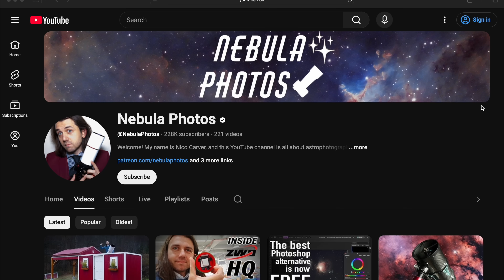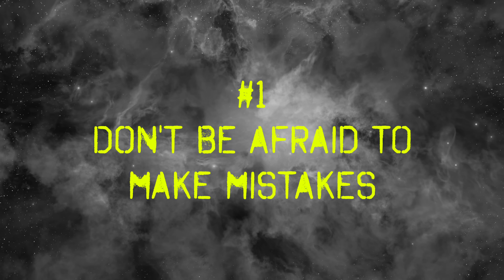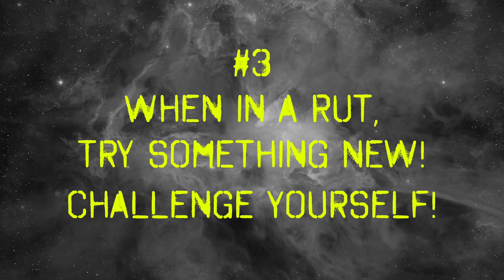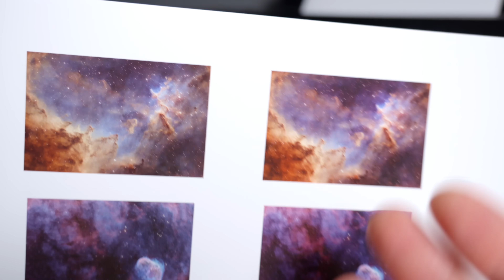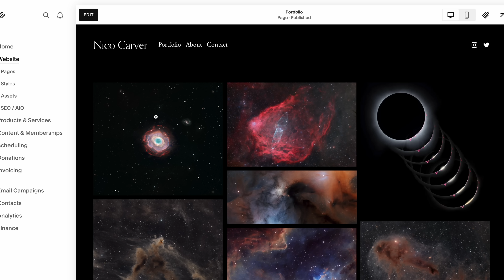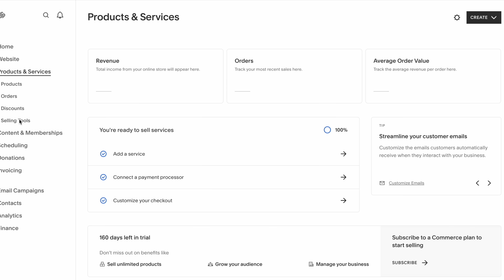10 YEARS of Photographing Deep Space - What I've Learned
Contents
0:00 10 years
1:00 1 - Make Mistakes
1:52 2 - Compare against your past self
2:48 3 - Challenge yourself
3:44 4 - Let people enjoy the hobby
4:59 5 - Get involved
6:05 6 - Print it out
6:55 7 - Dark skies are worth it
8:31 Squarespace (sponsor)